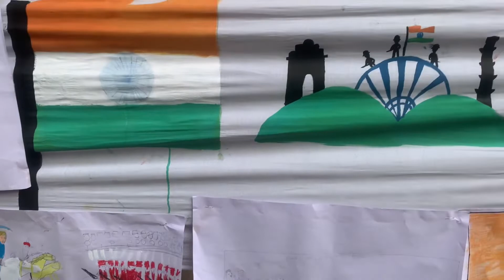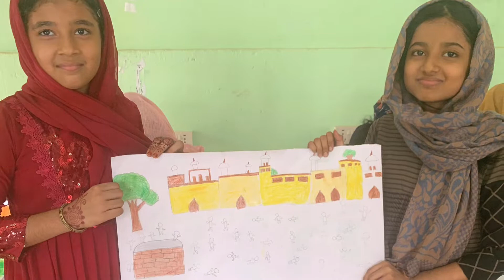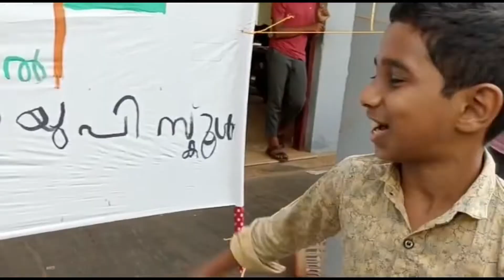Vanimel MUPS social science club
ചരിത്ര ചിത്ര രചന